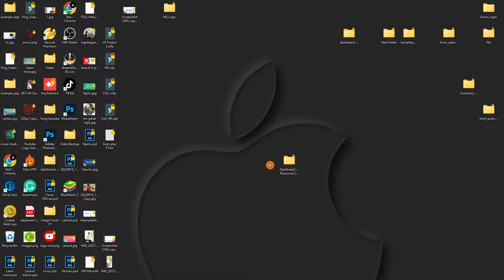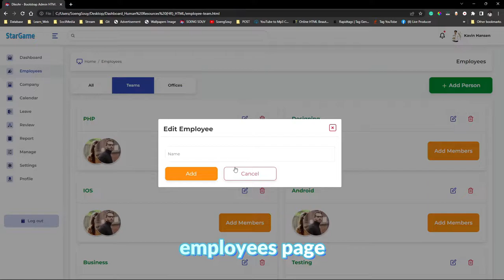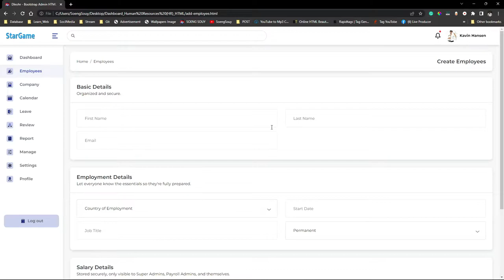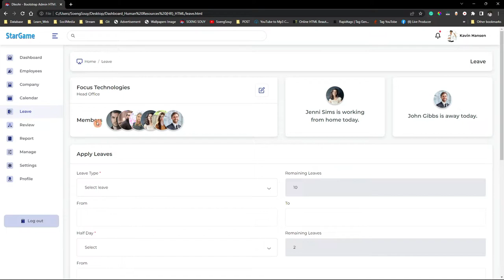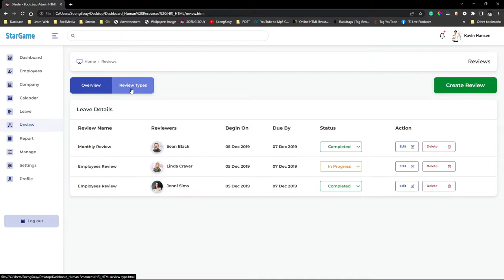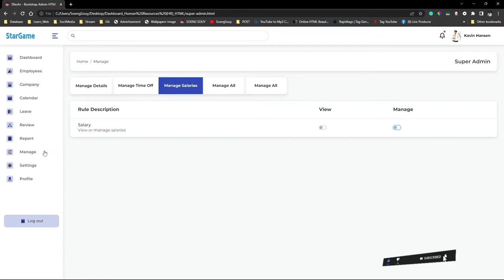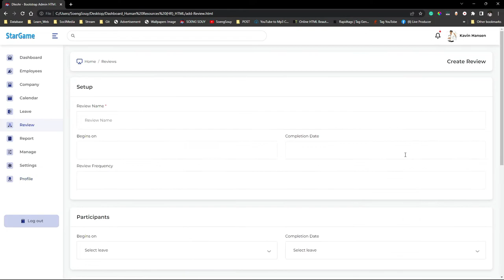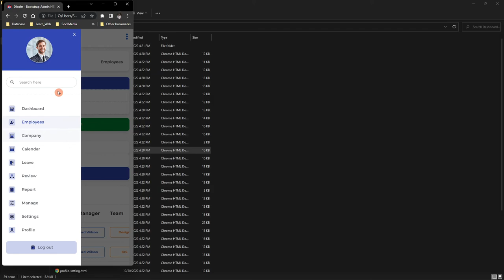Human Resources (HR) | Admin Template Bootstrap HTML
StarCode Kh :) Human Resources (HR) | Admin Template Bootstrap HTML
▸｜00:00:00｜Intro my cover video
▸｜00:00:20｜Show Admin Template
▸｜00:00:30｜Menu Dashboard Page
▸｜00:00:38｜Menu Settings Page
▸｜00:01:47｜Menu Employees Page
▸｜00:02:44｜Menu Company Page
▸｜00:03:34｜Menu Calendar Page
▸｜00:03:57｜Menu Leave Page
▸｜00:04:29｜Menu Review Page
▸｜00:04:49｜Menu Report Page
▸｜00:05:22｜Menu Manage Page
▸｜00:06:16｜Menu Settings Page
▸｜00:06:24｜Menu Profile Page
▸｜00:07:54｜Menu Logout Page
▸｜00:08:48｜Template Responsive
Follow Soeng Souy on:
Enjoying the content?